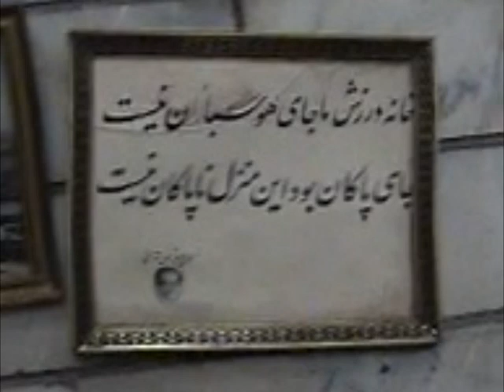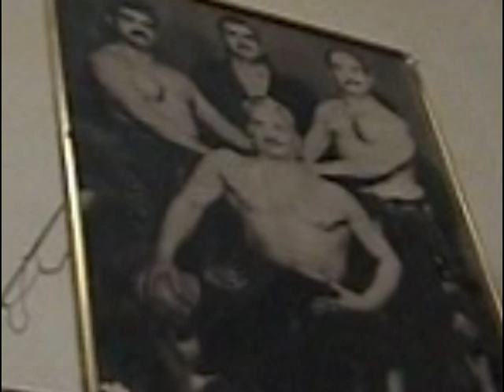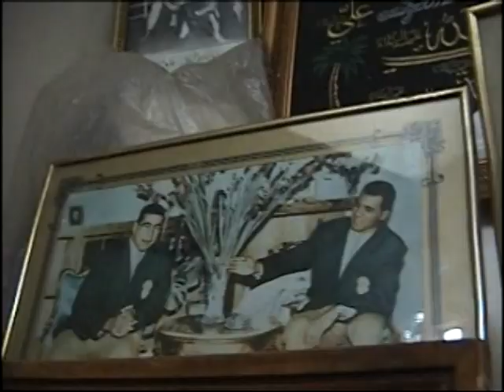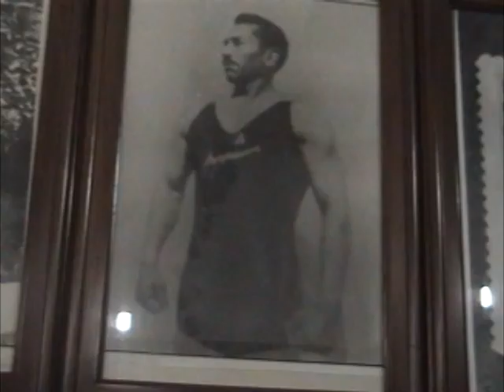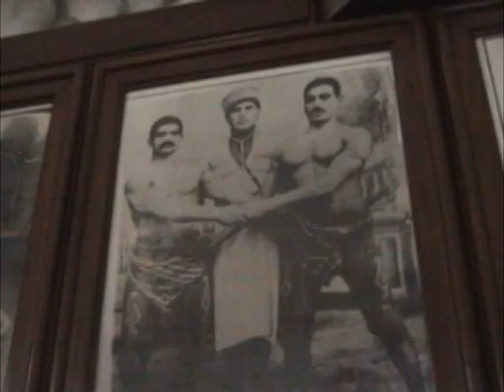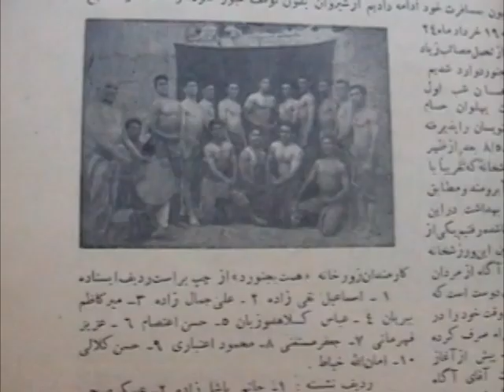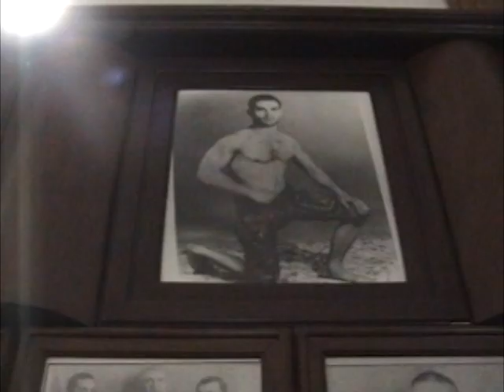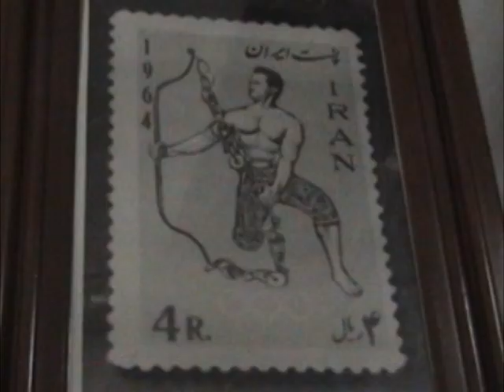پهلوانان ایران قسمت اول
Pahlevanan e Iran Part 1
(مصاحبه با مهدی رسولی  (مرشد مهدی
Champions of traditional sport (varzesh e baastaany) in Iran. The greatest champions were those who tamed the wild side of their souls and their passion became "protecting and helping the poor and needy in the society".
Two master pieces of background music from composer Esfandiar Monfaredzadeh. Song by banoo Delkash. Thanks to Morshed Mehdi Rasooli for his interview.